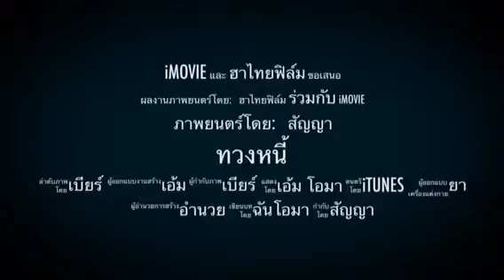การพนันเป็นสิ่งไม่ดี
ทำขำๆ